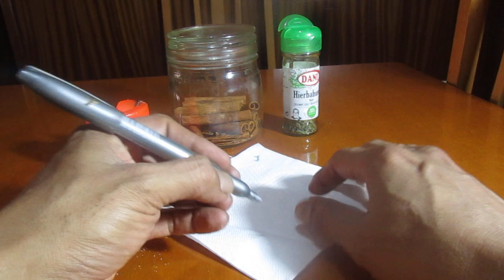RITUAL DE AMARRE DE AMOR CON AJOS, CANELA, SERVILLETA Y HIERBABUENA.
Que necesitamos?
Hierbabuena, cerillas o fosforos, ajos,canela, servilleta, rotulado o color que pinte ajos y papel, vela...